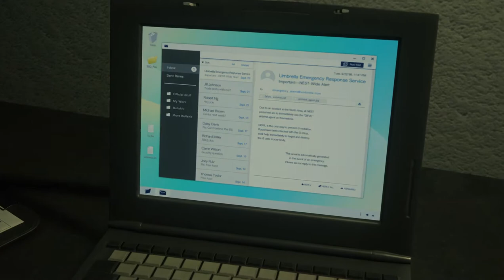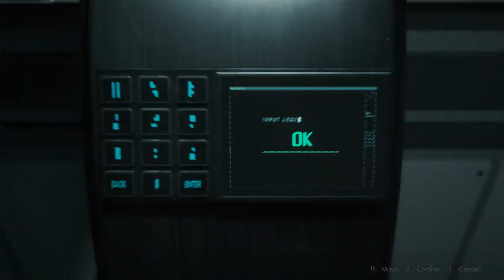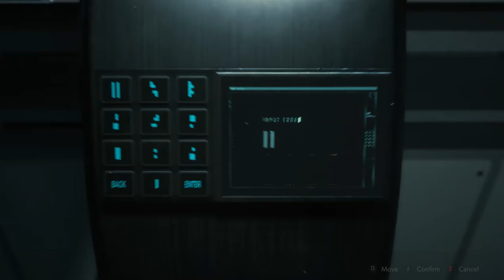Re2 Remake Episode 14: Weed Be Gone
No commentary on this one. I'm not sure why, but I don't have time to fix it. Sorry, my bad.